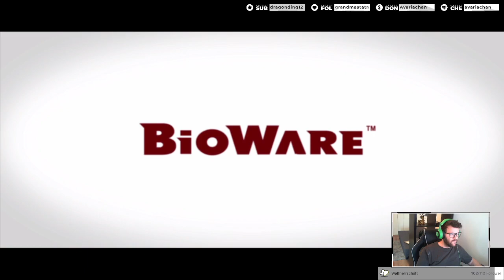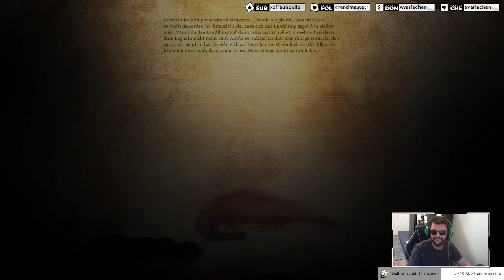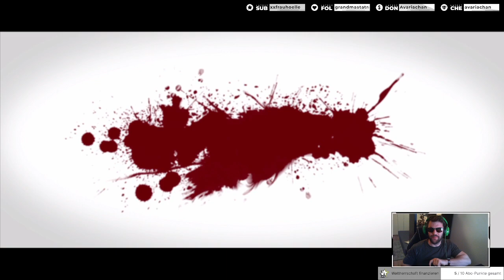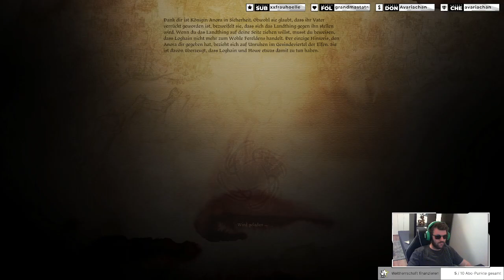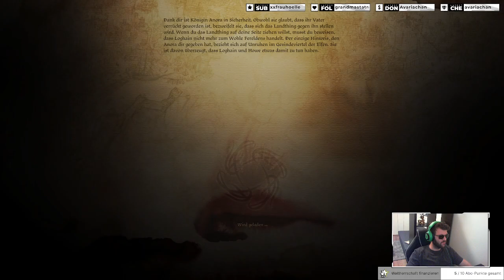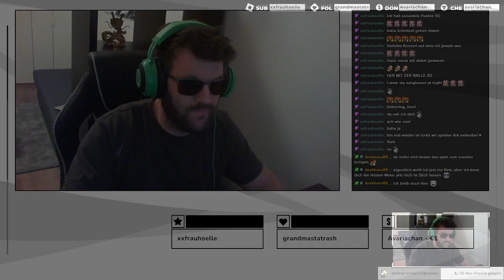Dragon Age: Origins #17 - Da stimmt was nicht im Gesindeviertel Denerims